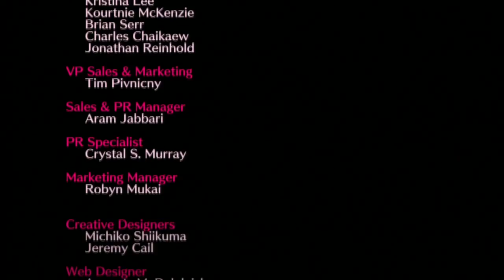Catherine - Part 21: The New Featherweight Champion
It's time to grab a snack, sit back, and watch some douchebag push blocks around while dancing the two-timing tango with his longtime girlfriend and the most unrealistically sextacular blonde bimbo you could ever hope to meet while getting drunk at the bar before bed. That's right, it's Catherine!

...Not to be confused with "Katherine," that long-time girlfriend I just mentioned. She's the one with the glasses who wears, y'know, real clothes and stuff.